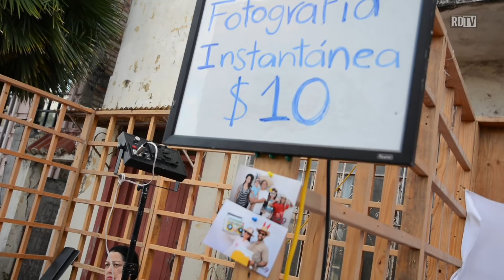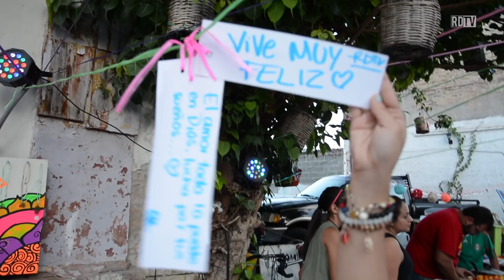¡Vámos a la callejoneada!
Con la finalidad de impulsar el turismo en matamoros cada viernes a partir de las 7 de la tarde podemos ir a disfrutar con toda la familia a la callejoneada en la calle 9. ¿Ya fueron?